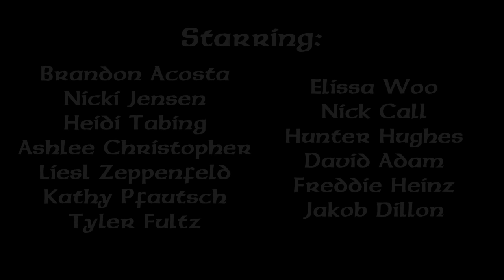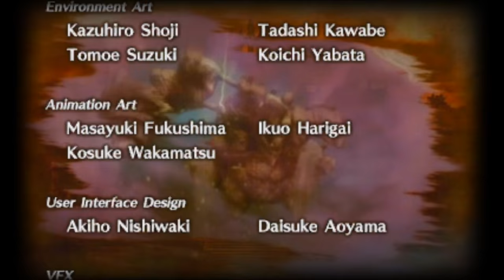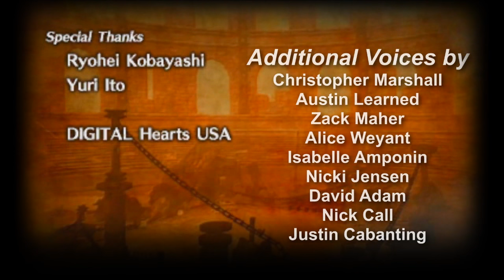Hyrule Warriors: The Movie - Act 6 "Saga of the Great Sea" (English dub)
SAGA OF THE GREAT SEA

This is "Act 6" of "Hyrule Warriors: The Movie". In the grand finale, the story centers around the Wind Waker campaign of Hyrule Warriors Legends. It takes places right after the events of Ganon's defeat. Act 6 features Link (Brandon Acosta), Lana (Liesl Zeppenfeld), Tetra (Kathy Pfautsch) and King Daphnes (Tyler Fultz).

Peace returned to Hyrule, and Lana was using her sorcery to to search for clues to find the vanished Cia. Then one day, a figure appeared, stealing away the Triforce of Power from Lana. And to make matters worse, a dimensional rift appeared, exposing a strange new world.

---ALL CAST MEMBERS---

D. Tyler Fultz King Daphnes

Jakob Dillon "Zillah" Phantom Ganon

Freddie Heinz "TheKnightOfVoice1969" Dinolfos, Lizalfos

---CREW MEMBERS---
TrainerTrevino Director, Producer, Editor, Transcript, Casting, Graphics
LaughingBoyLP New 3DS Video Recorder (Acts 5-6)
Joshua Lindquist Wii U Video Recorder (Acts 1-4)
Caleb Peters
Nico Vliek Graphics (Logos/Thumbnail)

The KT logo is a registered trademark of KOEI TECMO HOLDINGS CO., LTD.